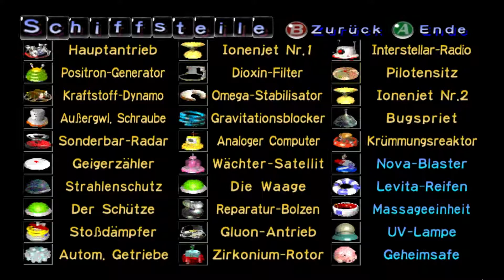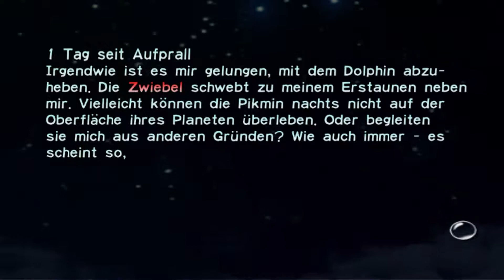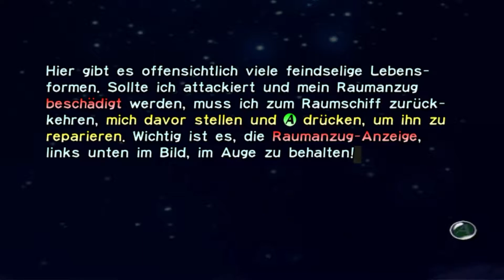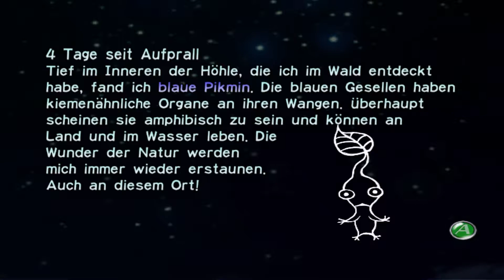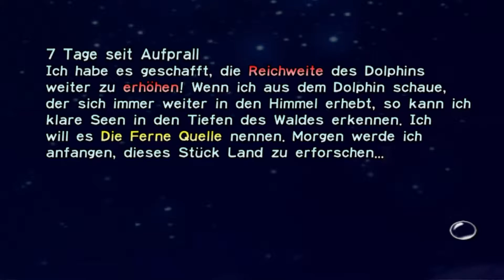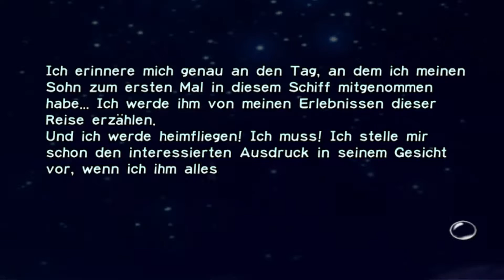Let's Play Pikmin #015 [Deutsch] [HD+|60FPS] - Der letzte Versuch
«Pikmin»
Echtzeitstrategie Game von Nintendo (2002).